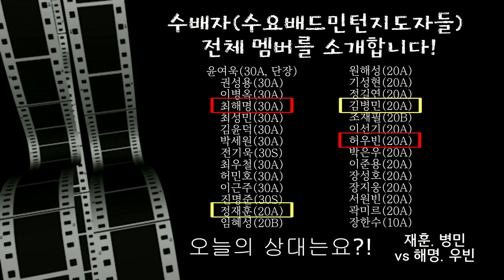숨 넘어가는 공격과 끈질긴 수비의 싸움! 개미지옥 같은 남자 최해명 선수의 근성과 컨디션 좋은 허민턴의 거침없는 전위! 20A남복 정재훈.김병민vs최해명.허우빈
`19.11.13 수배자(수요배드민턴지도자) 상금리그 준결승전!
20A남복 재훈.병민(유튜버_미니콕tv) vs 해명.우빈!
요즘 물(?) 오른 최해명 선수와 허우빈 선수! 이번 달 달성 비슬산배 전국대회에서 나란히 20A,30A 우승을 했는데요,  우승자들끼리 만났습니다. 두 분의 컨디션도 좋았지만 근성이 이렇게나 경기 승패를 좌우할지 몰랐습니다. 특히 30대 중반의 나이인 최해명 형님은 스매시를 쉼없이 계속 때리시는데요...  과연 반전에 반전이 오고가는 이 경기!! 어느 팀이 이길까요?